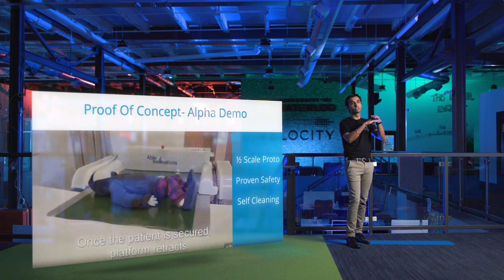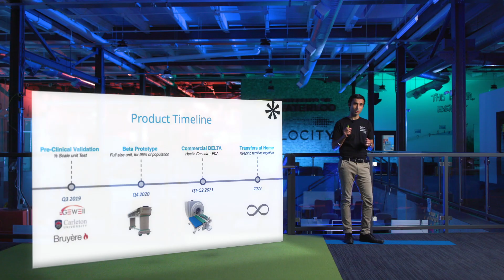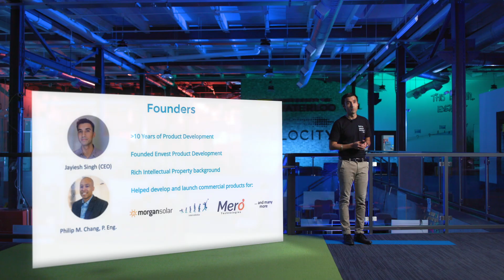Able Innovations | Virtual VFPC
Able Innovations is developing advanced assistive device technology that could change how, and where, older adults spend their golden years.

Jayiesh Singh pitched for his startup, Able Innovations, at the VFPC virtual stage in June 2020.